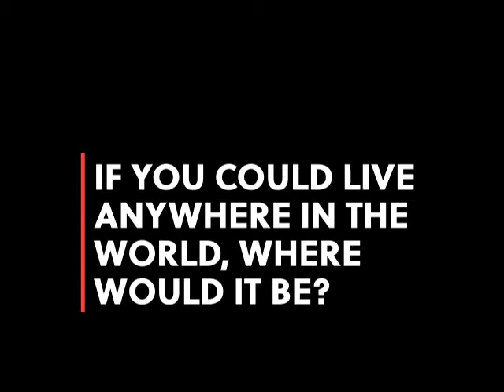MP If You Could Live Anywhere, Where Would it Be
K-Man and the DON discuss Where would you Live?